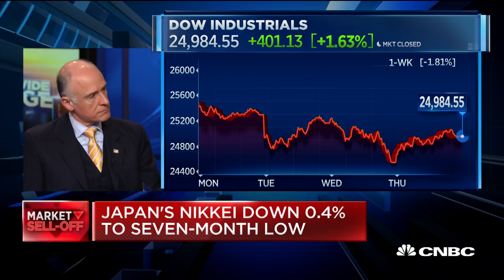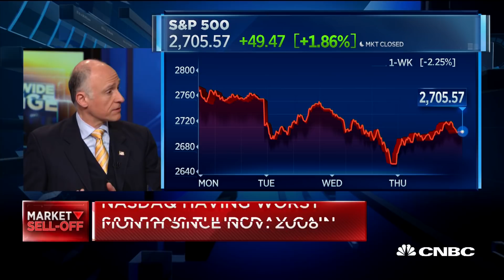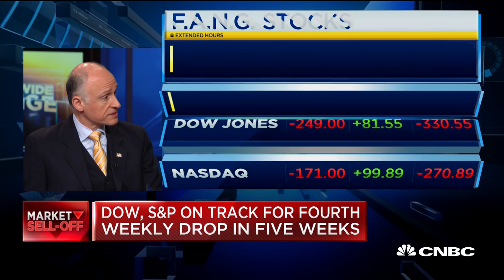Markets in early morning sell-off mode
Dan Veru of Palisade Capital Management digs in on the early morning market action.